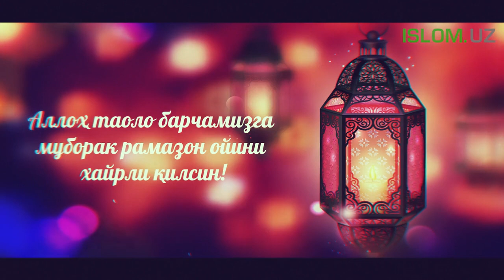Рамазон 2019 (анонс)